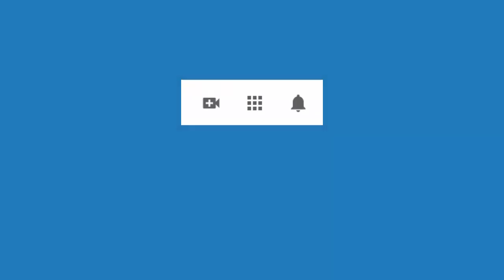4528 Aurelio Mejia. Vida en el mar, miedo hacer cosas, falta perseverancia, encerrada en mi mundo, d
Hipnosis a distancia por internet, por Aurelio Mejia. Vida en el mar, miedo hacer cosas, falta perseverancia, encerrada en mi mundo, dolor lado izquierdo.